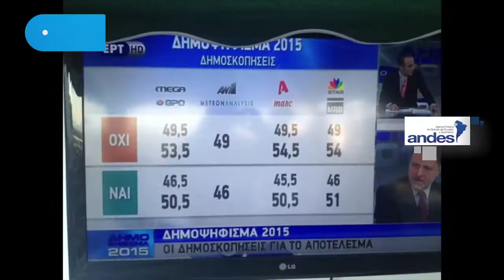NOTICIERO 19 TV LUNES 06 DE JULIO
Resumen Noticioso del lunes 06 de Julio del 2015.